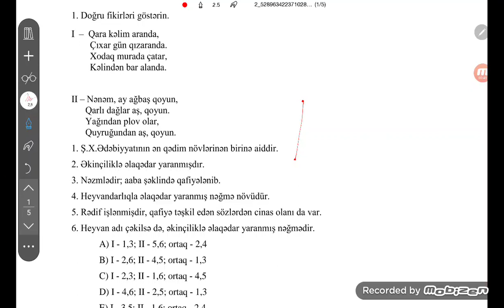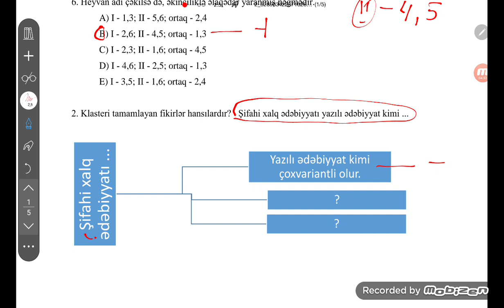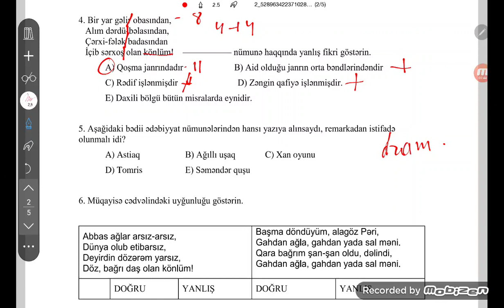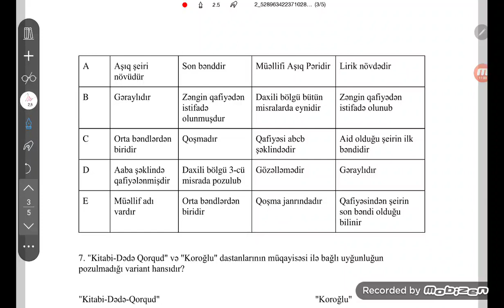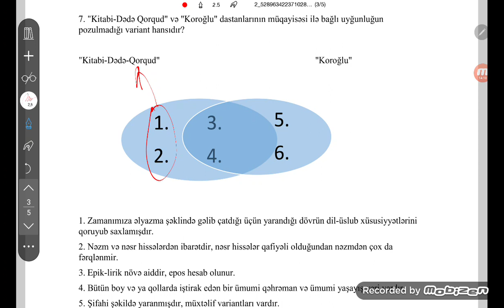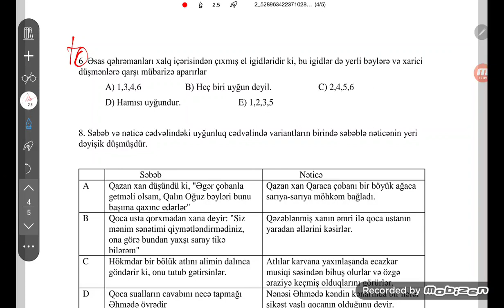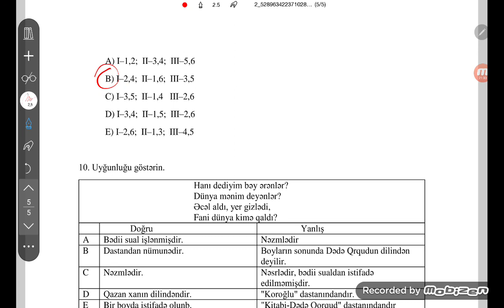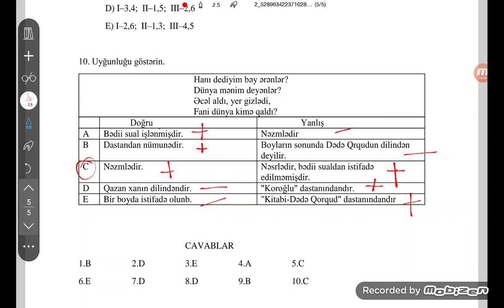Mükəmməl sınaq. Şifahi xalq ədəbiyyatı.